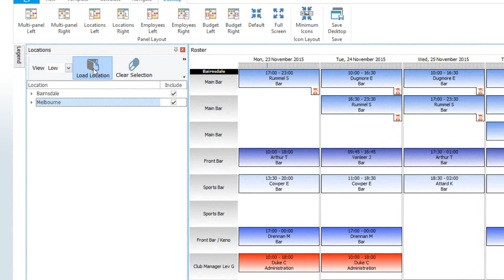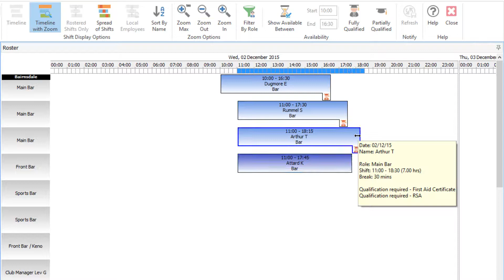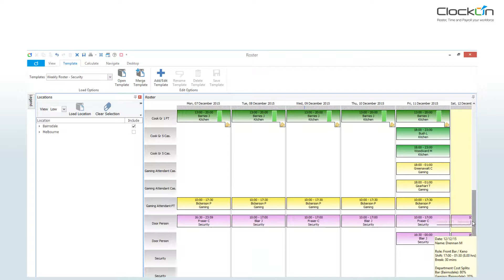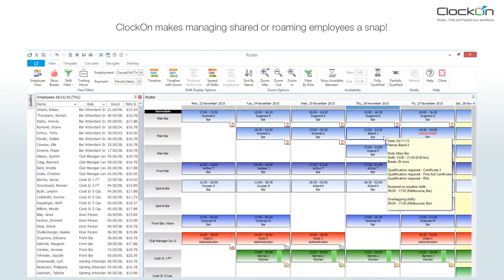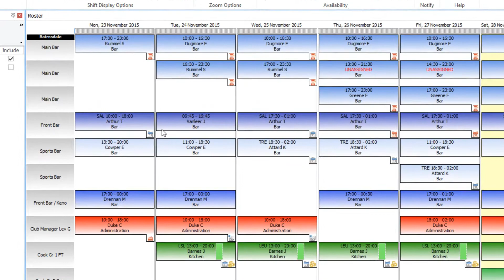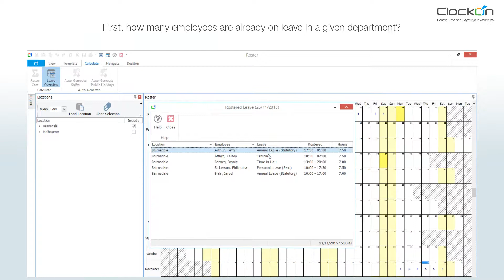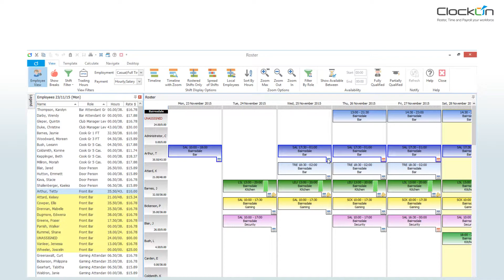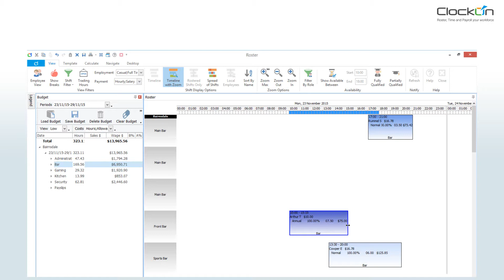ClockOn Roster Demonstration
A short 10 minute demonstration of the ClockOn Employee Rostering System.

Easy to use employee shift scheduling, attendance and cost management. Integrates with Attendance module, Payroll module and 3rd party accounting systems MYOB, Xero, Reckon (Quickbooks)